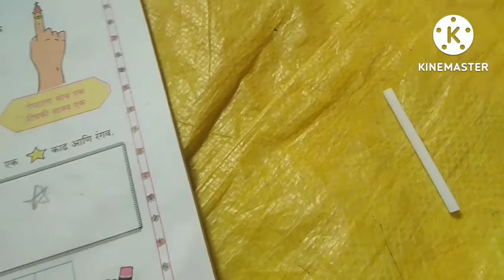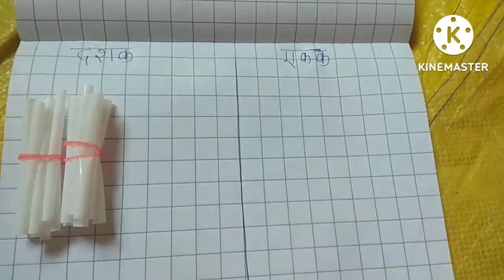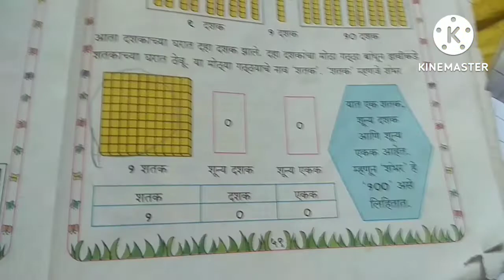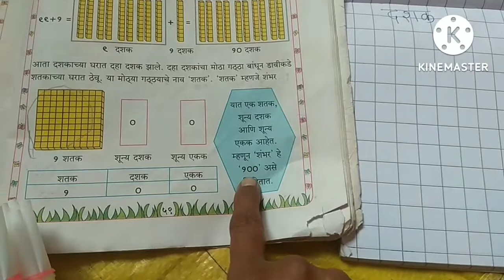१ ते १०० एकक दशक